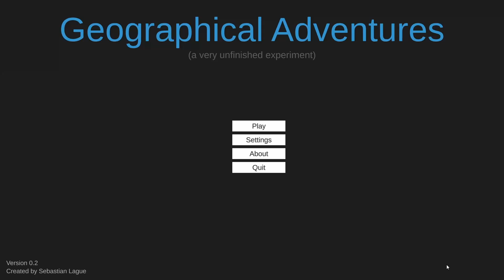Discovery : Geographical Adventures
A cool Geography game made by @SebastianLague